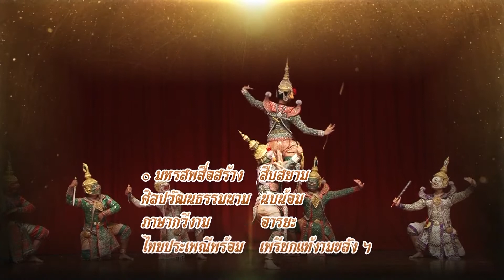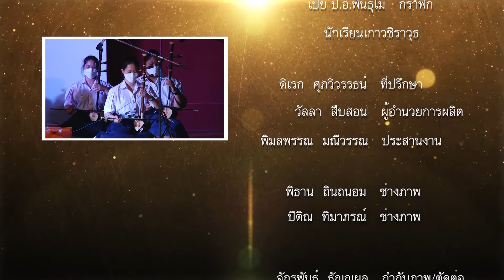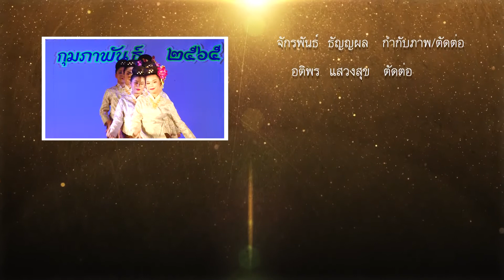การบรรเลงรับร้องวงเครื่องสายไทยเพลงขอมทรงเครื่อง เถา และ การแสดงฟ้อนไต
รายการมหรสพแห่งสยาม สัปดาห์ที่ 116 การบรรเลงรับร้องวงเครื่องสายไทยเพลงขอมทรงเครื่อง เถา และ การแสดงฟ้อนไต